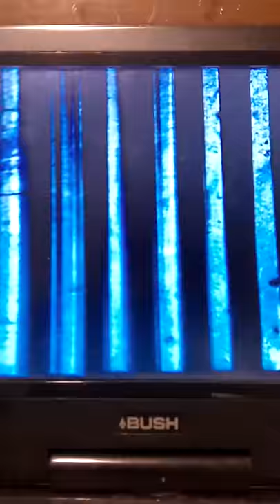Jane Thomason doing a poo in Africa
Getting caught doing a poo and wiping bum with 50 dollars